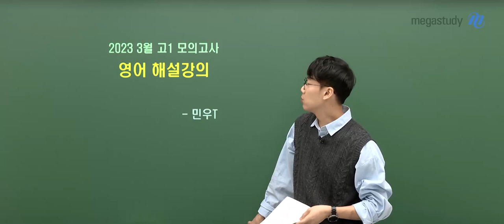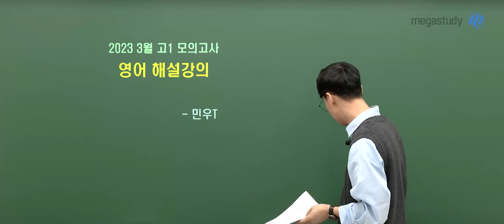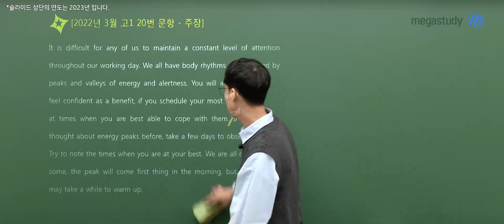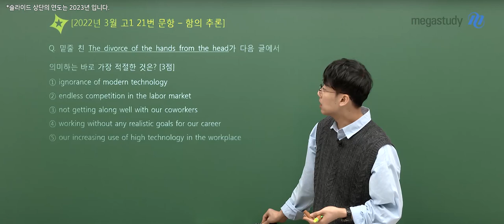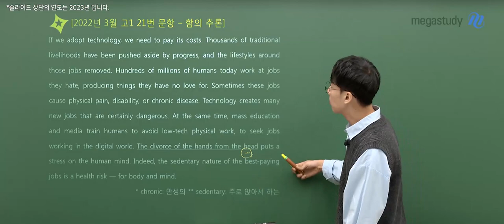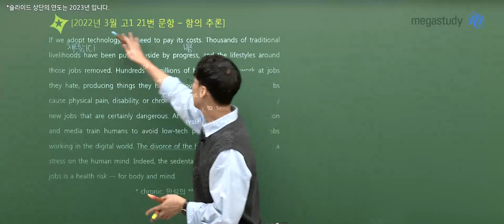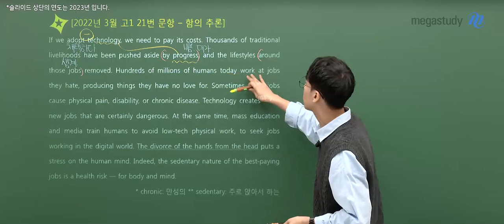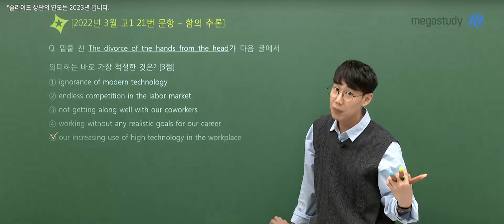[메가스터디] 영어 민우쌤 - 2023년 고1 3월 학평 영어 해설강의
영어 민우 선생님의 2023년 고1 3월 학평 영어 해설강의 영상입니다.

- 영어 민우 선생님을 더 알고싶다면?